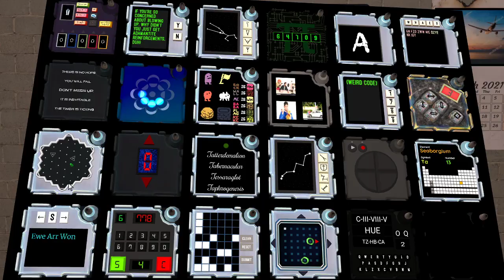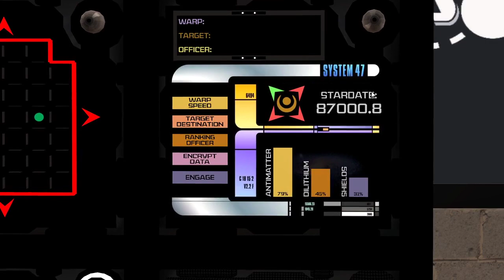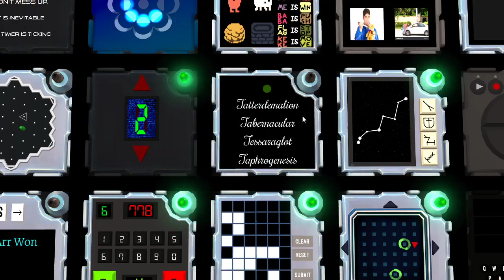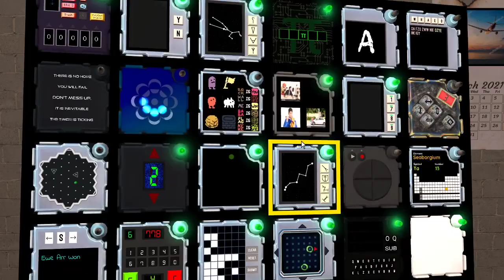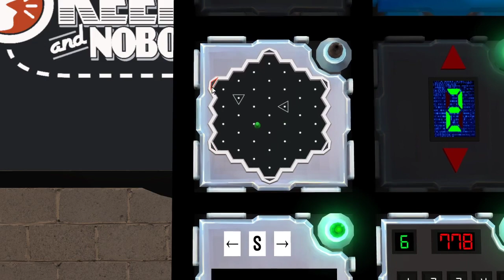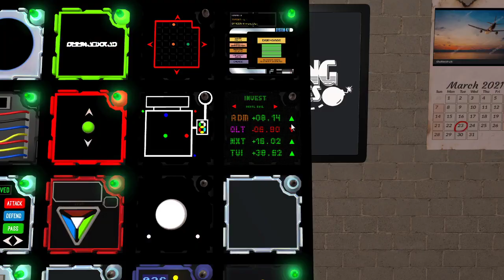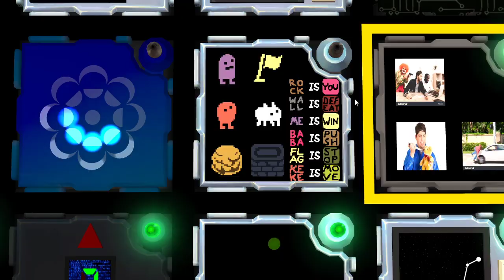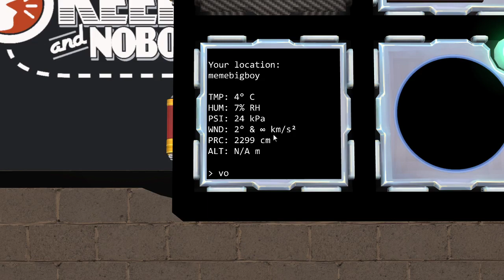KTaNE: Solving Space Calmness w/ Asmir [Czech/Česky]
[ENG]
Hello. So we did it! Asmir's mission pack is completed and we did it as a duo! So excited to announce this! :D We talk mostly in Czech in the video. However, you can still check it out, the finish was breathtaking in my opinion.

[CZ]
Čau! Tak je to tady. Ve dvou se nám podařilo dokončit celý Asmirův mission pack! Dneska to byl first try, ale jinak to byl třetí večer, co jsme se o Space Calmness pokoušeli. :D Obrovská radost a těšíme se na další challenge bomby, tentokrát teda už z jiného packu. xD